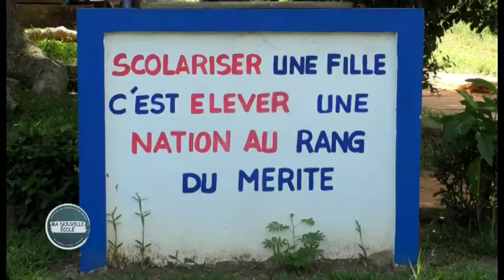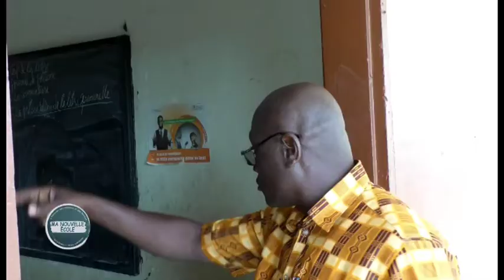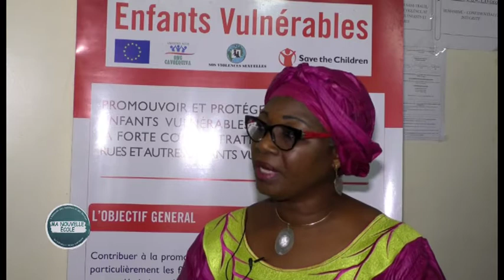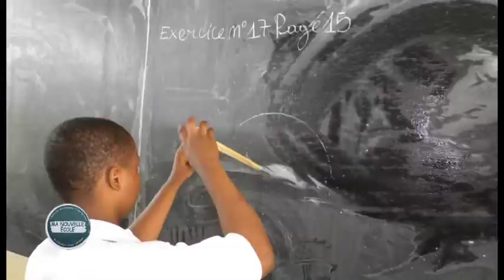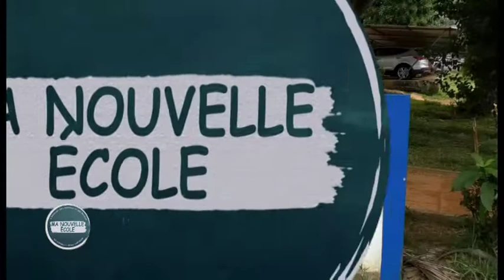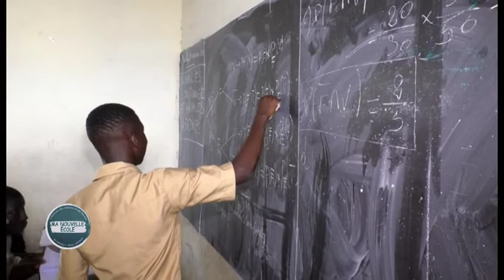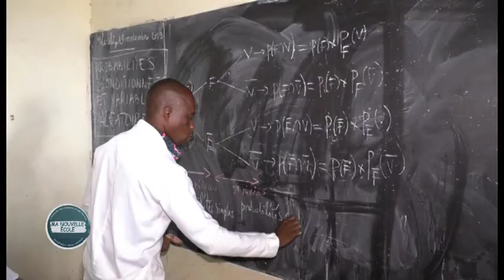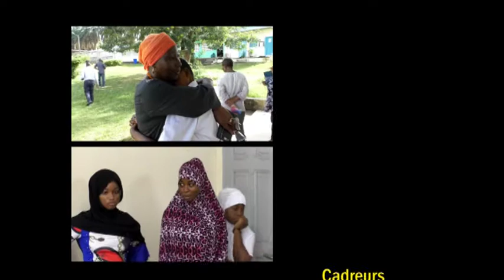MA NOUVELLE ECOLE DU MOIS DE NOVEMBRE 2019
Ma Nouvelle Ecole, l'émission des hommes et des femmes qui batissent l'école ivoirienne est encore au rendez-vous pour ce mois de novembre 2019. Deux sujets encore plus importants ont été traités, a savoir :

- La Direction de l'Egalité et de l'Equité du Genre
- Sport et Etude